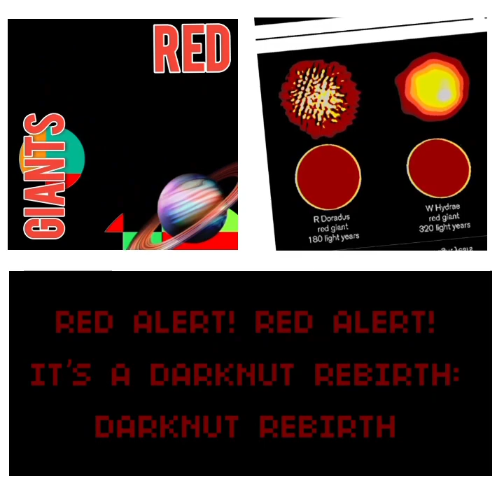LYRICS: RED GIANTS